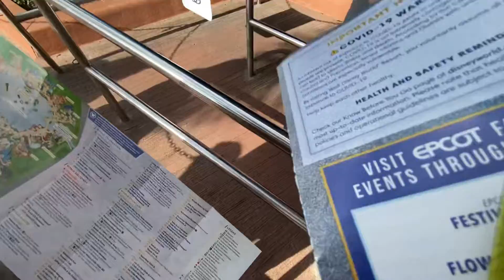Epcot Disney world Orlando First Visit Vlog 1